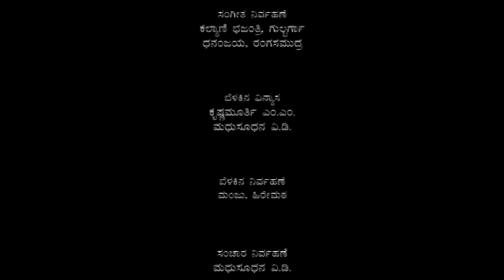Vigada Vikramaraya | ವಿಗಡ ವಿಕ್ರಮರಾಯ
ಸಂಸನ
ವಿಗಡ ವಿಕ್ರಮರಾಯ

ವಿನ್ಯಾಸ, ನಿರ್ದೇಶನ: ಮಂಜು ಕೊಡಗು
ಸಂಗೀತ: ರವಿ ಮೂರೂರು

A play by Ninasam Tirugata 2012
Original: Samsa
Direction: Manju Kodagu